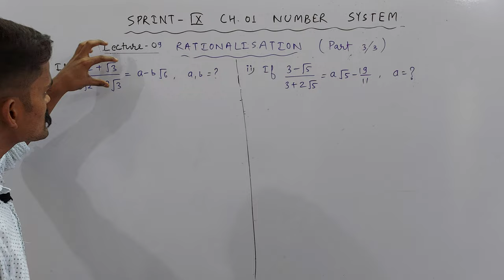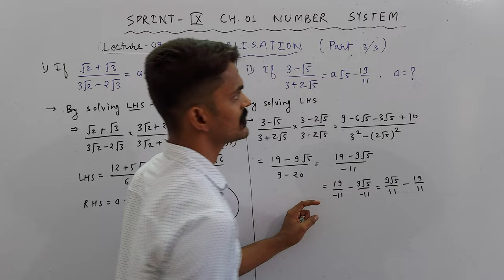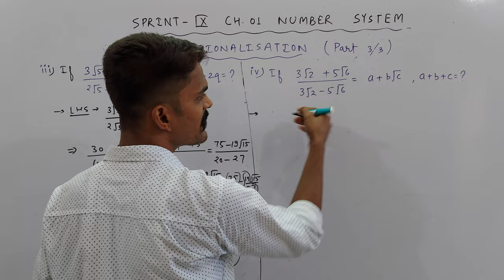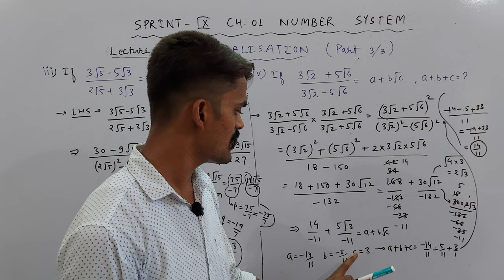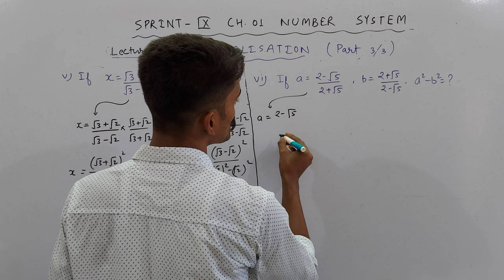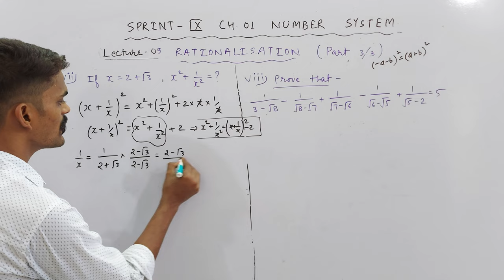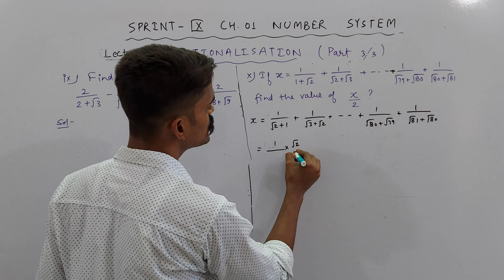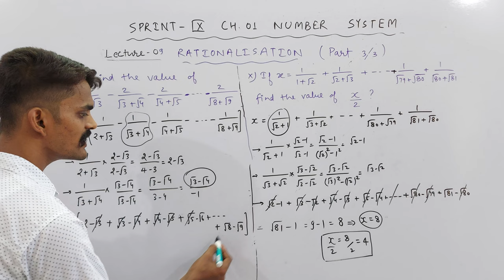Ch. 01 Number System | Rationalization (3/3) | PART 09 | SPRINT : IX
About Today's Lecture :
1. Rationalization (3/3)

UMANG : CLASS 6TH
EKLAVYA : CLASS 7TH
NAVउदय : CLASS 8TH
SPRINT : CLASS 9TH
UDAAN : CLASS 10TH

Class 3rd To 8th : Science, Mathematics, English, Hindi, SST, General Knowledge
Class 9th & 10th : Science, Mathematics, English, Social Science
Class 11th & 12th : Physics, Chemistry, Mathematics and Biology

NOTE : 2 Days Free Demo Classes.